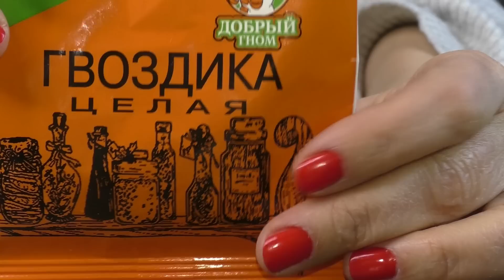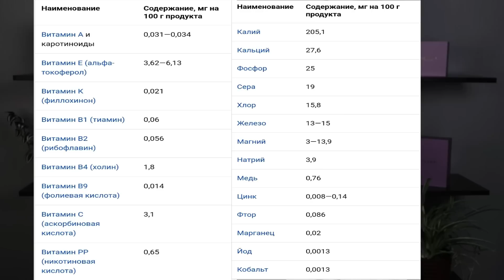Жую ГВОЗДИКУ и Пью ТЫКВЕННОЕ МАСЛО. Зачем!?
Приветствую Вас!)
Красотки!

Сегодня в видео:

1:10  гвоздика

1:48  полезные свойства

2:44  зачем употребляю я

3:41  противопоказания

4:17  как определить качество гвоздики*

6:40  как я ее употребляю

7:10  тыквенное масло, почему именно оно

8:18  особенности состава масла

8:55  полезные свойства

11:28 вкус и цвет настоящего тыквенного масла

12:36 противопоказания

* Для определения качества гвоздики её нужно положить в воду Она должна утонуть, в крайнем случае - плавать вертикально, шляпкой вверх. Если гвоздика плавает горизонтально, качество её оставляет желать лучшего-масла в ней недостаточно.

В шляпке гвоздики содержится большое количество ароматических веществ, эфирных масел.

* видео могут содержать рекламные материалы, но мнение я всегда высказываю свое личное, субьективное.
Если Вы захотите меня отблагодарить, то Вы можете на выбор:
2. Написать комментарий под видео.